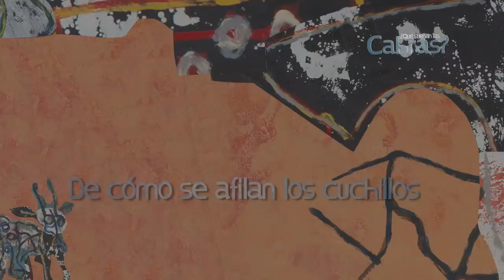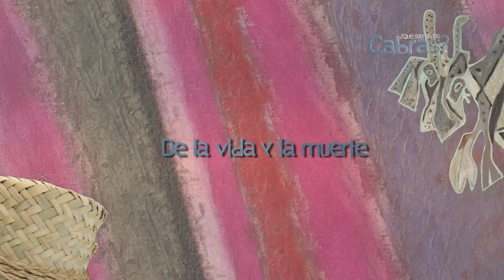¿QUE SUEÑAN LAS CABRAS? trailer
La vida de los pastores en la Mixteca como una metáfora de la vida y la muerte. Una visión a fondo del Mexico profundo.  Un documental de Jorge Prior sobre la vida volante. Música de Pasatono interpretada por Lila Downs